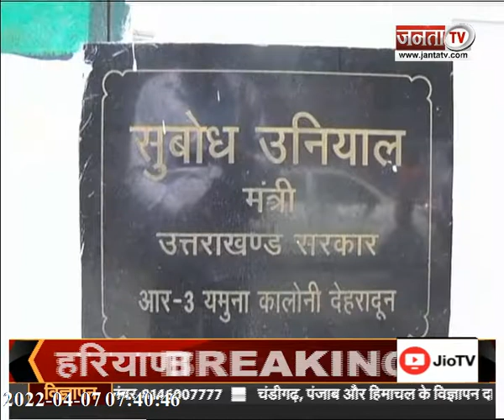देखिए उत्तर प्रदेश और उत्तराखंड से जुड़ी बड़ी खबरें...